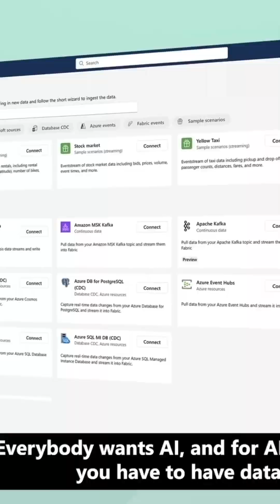Unlock the Power of AI with Microsoft Fabric!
Discover how Microsoft Fabric is revolutionizing the data landscape with its unified platform that seamlessly integrates ETL, data storage, modeling, and analytics. Witness the incredible speed to value, allowing businesses to implement solutions in record time. With features like Copilot, users can access insights swiftly, transforming data interactions into a game-changing experience. Start small and let your analytics evolve into real-time intelligence. This keynote showcases how data is at the heart of AI, essential for success in the AI-driven future. Perfect for those eager to fast-track their AI journey!